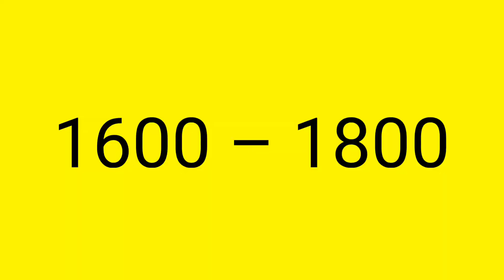पिंकी प्रॉमिस का मतलब क्या होता है | Pinky Promise mean😱|Kyu ki Fact #77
Queries Solved:-
What happens if u break a pinky promise
What is the Pinkie Pie promise
Is pinky promise in the Bible
Why do you put your pinky up when drinking tea
How did Pinkie Pie became a killer
What is the pinky swear rhyme
Who is Twilight Sparkle in love with
What is the meaning of James 5 12
How do you hold a teacup like a girl
What is proper tea etiquette
What does lifting your pinky mean in China
What is the age of Pinkie Pie
Is Pinkie Pie an apple
Who is Spikes father
Who started pinky promise
How do you use pinky promise in a sentence
What does the pinky finger mean in Japan
Who is Rainbow Dash's BFF
Who did Fluttershy end up with
Who is the youngest of the Mane 6
Can you swear on the Bible
Does the Bible say do not swear with anything
What does it mean to swear by God
pinky
promise
pinky promise
pinky promise meaning
Pinky promise saying
Pinky promise origin
Pinky promise synonym
shorts
ytshorts
youtube shorts
how to draw
how to
its fact
fact bhai
fact fire
fact
facts
fact video
amazing
amazing facts
interesting facts
random facts
fact world
Kyu ki Fact

– This video has no negative impact on the original works (it would be actually be positive for them)